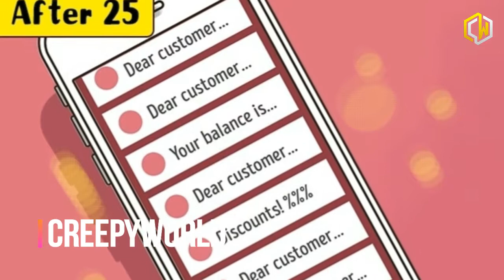11 Spot On Comics About How Our Life Changes After 25